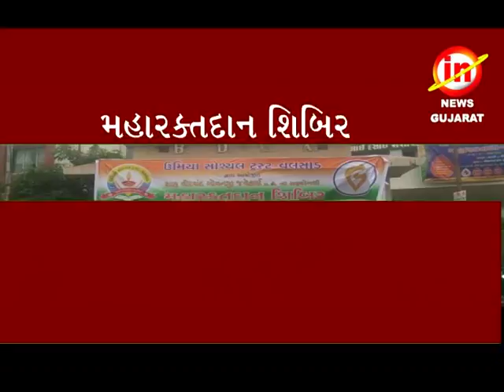વલસાડઃઉમિયા સોશ્યલ ટ્રસ્ટ દ્વારા મહારક્તદાન શિબિર